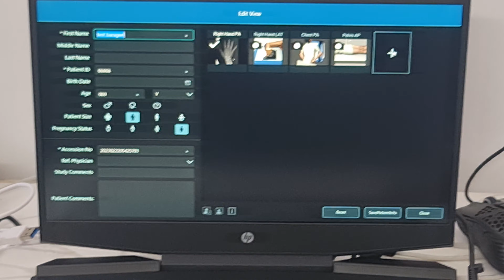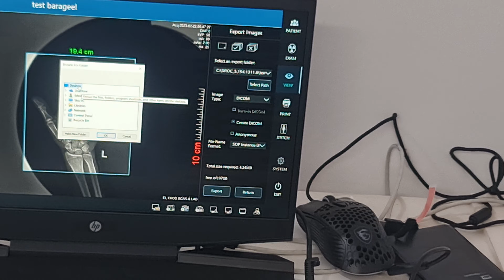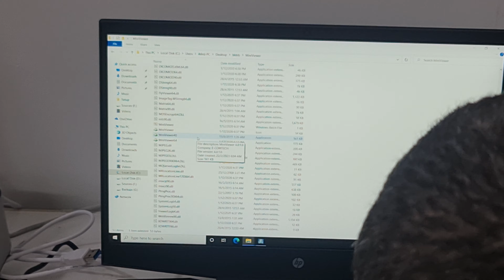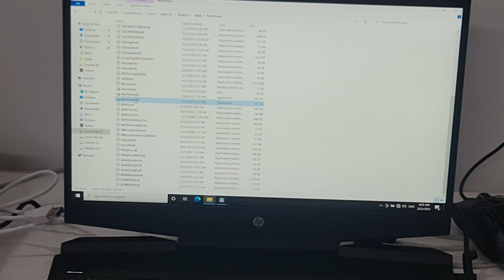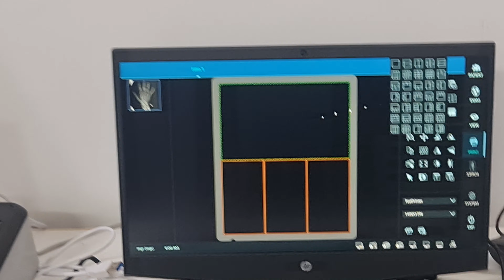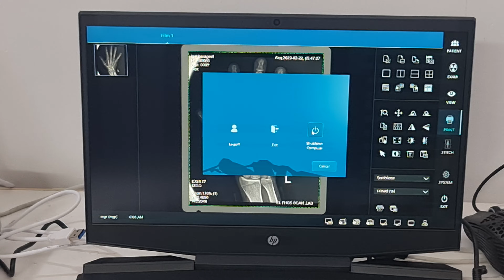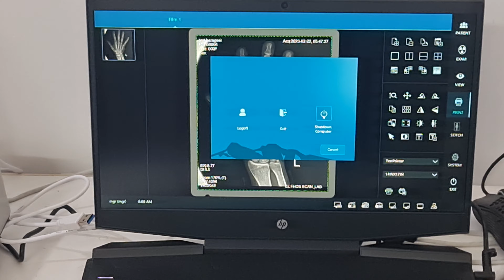Smart DR Training 4